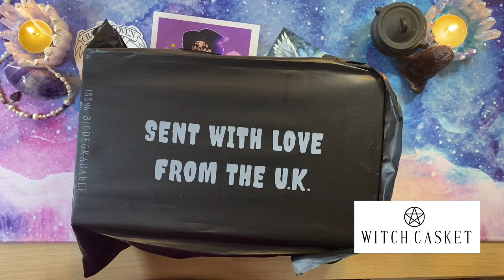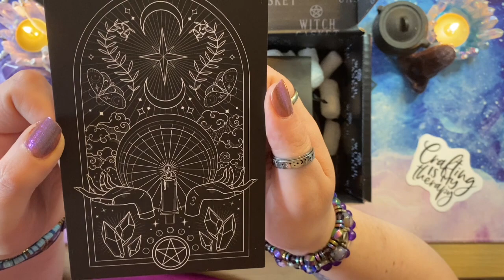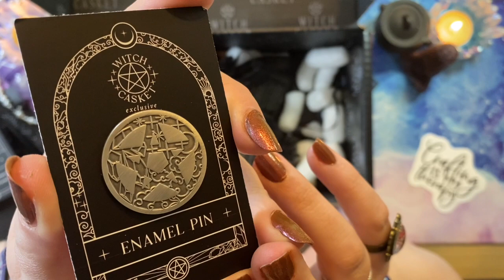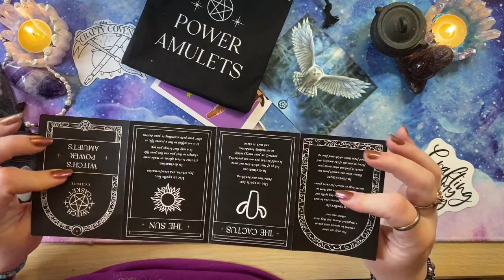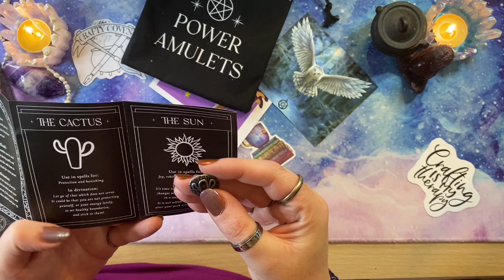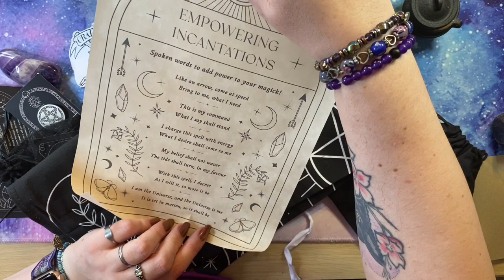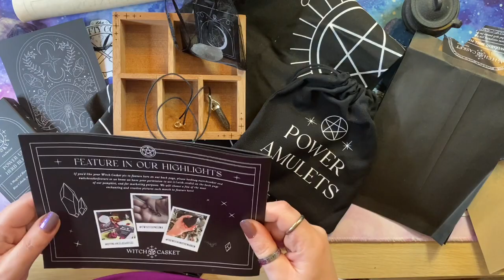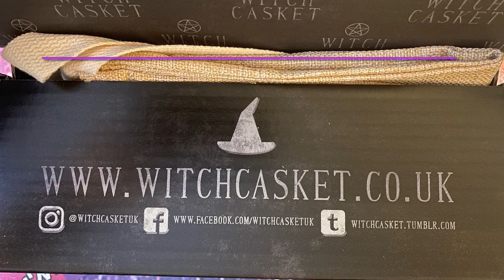Increase the Power of Your Magick | Witch Casket Unboxing | April 2024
From £29 including postage

My Crafty Codes... Grab a discount on me:

💎SAVE at ARTDOT
Insert code: WITCH

💎SAVE 10% at BeeBeeCraft
Insert code: Witch10

Insert code: CRAFTYWITCH15

💎SAVE 20% at Craft-Ease
Insert code: THECRAFTY20

💎Save $10 at Diamond Art Club
Insert code: CRAFTYWITCH

💎SAVE 15% at Dreamer Designs
Insert code: Arietta15

💎SAVE 5% at Fansells
Insert code: Witch

💎SAVE 10% at Globleland
Insert code: Arietta10

💎SAVE 10% at The Miniature Garden
Insert code: CLUB22

💎SAVE 10% at House Witch Herbs & Crafts Ltd
Insert Code: CRAFTYWITCH

💎SAVE 25% at Kokorosa Studio
Insert Code: L46543

💎SAVE 10% at New Craft Day
Insert code: TheCrafty10

💎SAVE 5% at One Day Saving
Insert code: Arietta05OFF

💎SAVE 5% at Outdoor Tide
Insert code: Crafty5OFF

💎SAVE 10% at Paint Gem
Insert Code: THECRAFTYWITCHUK

💎SAVE 6% at SevenGreat
Insert Code: CraftyUK06OFF

💎SAVE 15% at Spell Queen
Insert code: Uz0a5EgD

💎SAVE 5% at VIP Cross Stitch
Insert code: Crafty10

💎SAVE 25% at ZOX
Insert Code: ARIETTA82380

💜Happy Mail is NEVER expected but is ALWAYS appreciated💜

💌 If you would like to send products, PR or friend mail; please email in the first instance.

🧙 Crafty Witch avatar created by @manuuu_art on Instagram from my own concept art